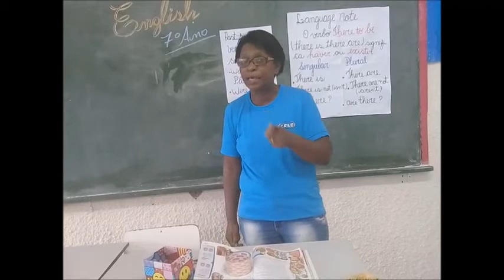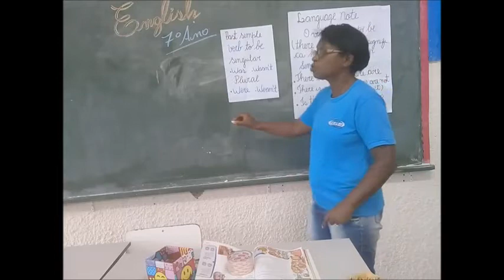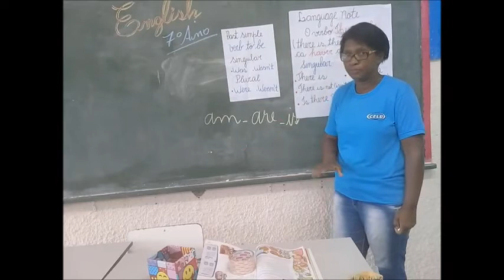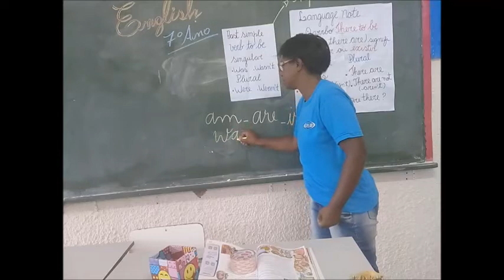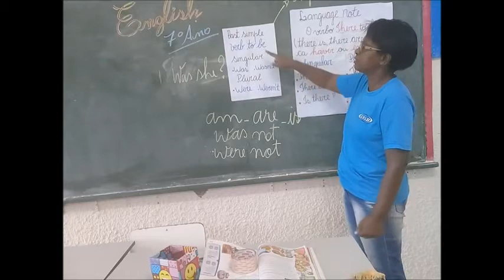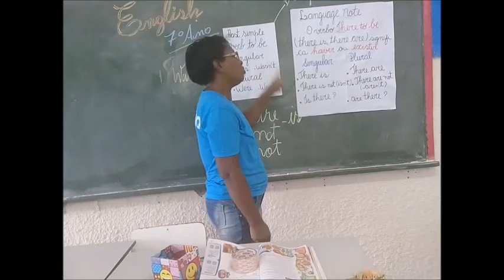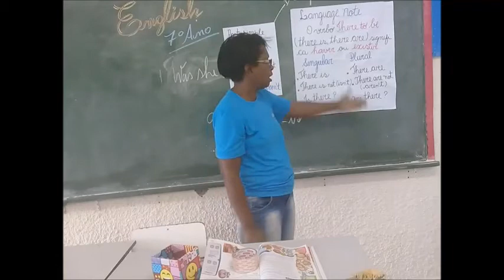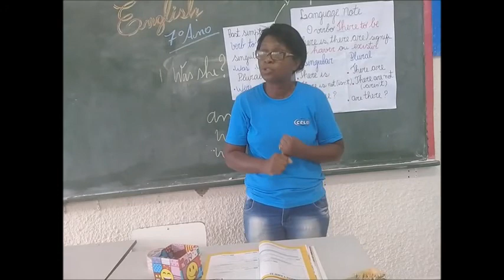PROFª ROSEMARY 27 DE ABRIL 7ºANO LÍNGUA INGLESA OK